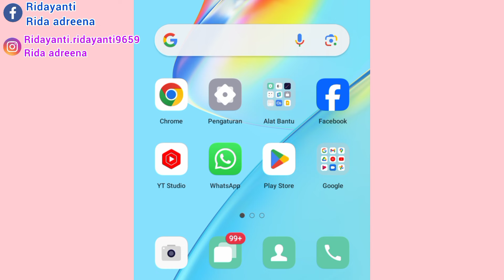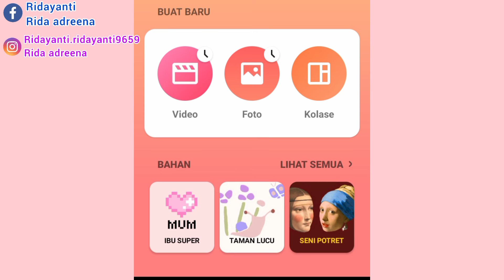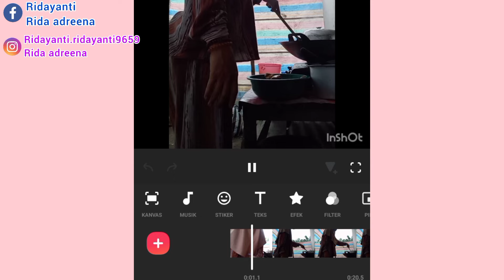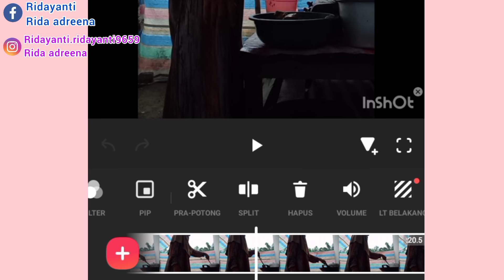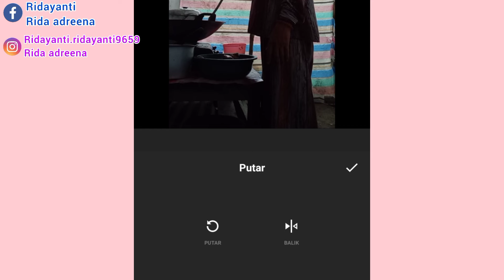CARA EDIT VIDIO KAMERA DEPAN MENJADI KAMERA BELAKANG AGAR TIDAK KEBALIK WAKTU DI UPLOAD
bismillahirohmanirohim

assalamualaikum teman-teman di video kali ini aku sharing tentang kamera kebalik pada saat upload video,, misalkan kalian makan tangan kanan tapi di kamera menjadi tangan kiri,,, jadi pada saat pengambilan video melalui kamera depan dan mengakibatkan hasil kamera tersebut kebalik,, sebagai content creator di aplikasi Facebook, YouTube, Tik tok maupun Instagram udah pasti menggunakan kamera pada saat ngambil video, oleh sebab itu aku disini memberikan cara edit video agar tidak kebalik